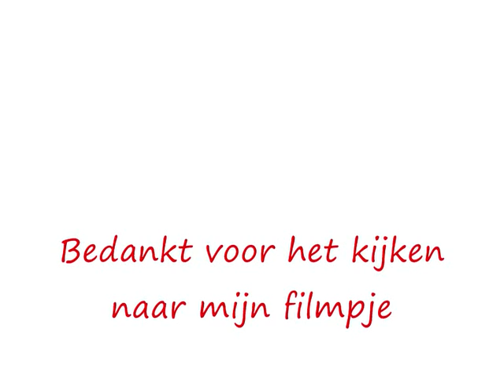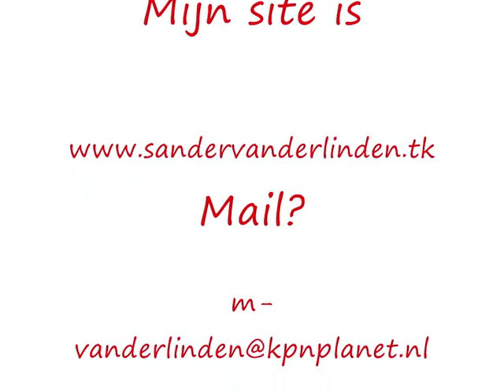Sander van der Linden Fotografie